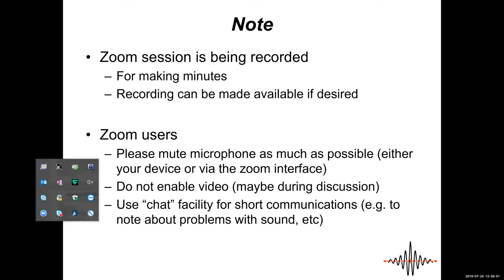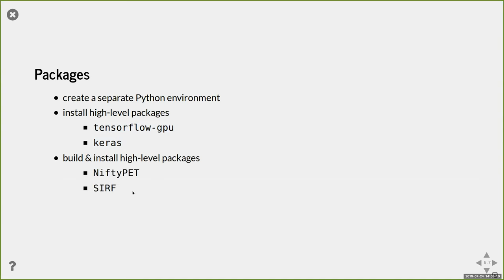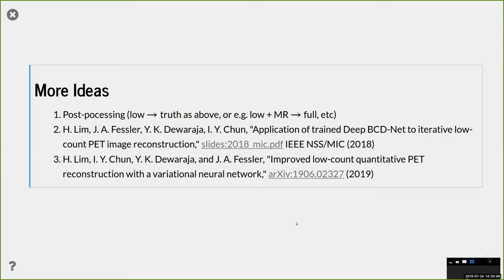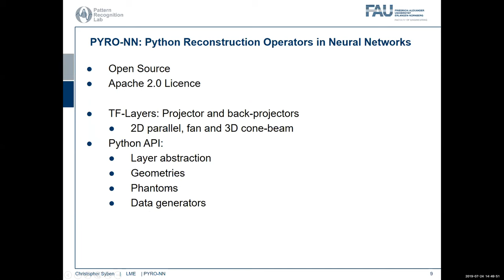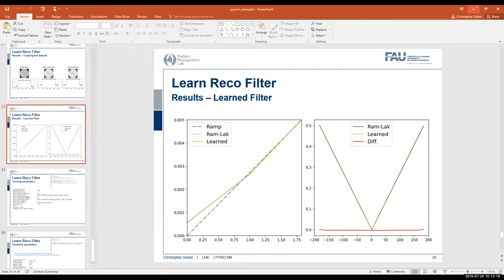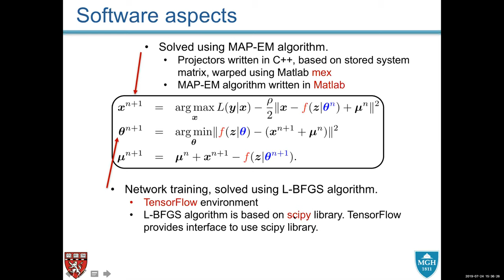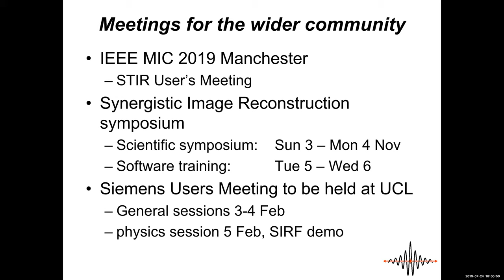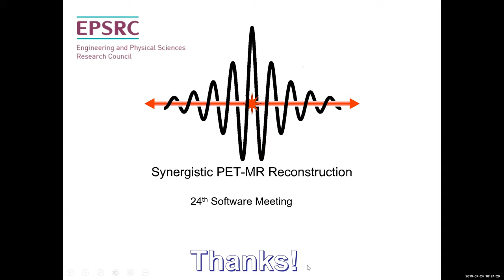CCP PET/MR 24th Software Meeting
Integrating Machine Learning in Image Reconstruction